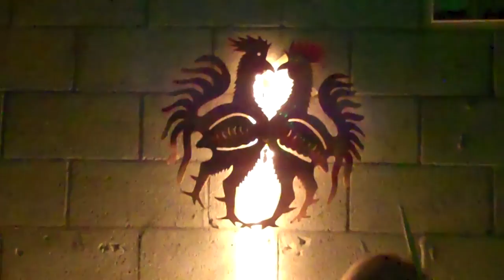Cop City Chill Pillars - Stuff // 12/3/10